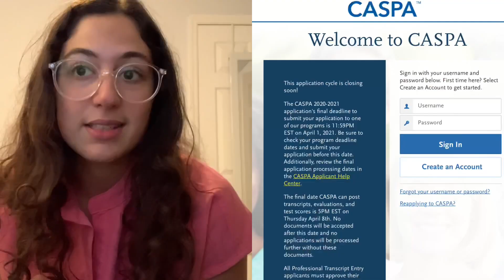My CASPA Stats | Accepted as a 1st time Applicant | How I Got Into PA School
My name is Victoria and I will be starting PA school in May of 2021.
Both my Instagram (fitchickvic_futurepa) and Youtube Channel are geared towards helping Pre-PAs and to document my experience as a PA Student.

In this video, I share my CASPA stats from the 2020 CASPA cycle. I applied in May and had my first interview in October.
I was accepted an hour after my first interview!!

I also talk about “the tea” with CASPA stats and why you should not fall victim to constant comparison!